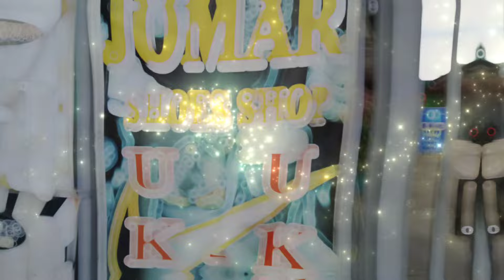UKAY UKAY SA BAESA NEW ARRIVAL SAPATOS DAMI SOLID DISCOUNTED PA AT MERON PA SALE! 30% OFF! SUGOD NA